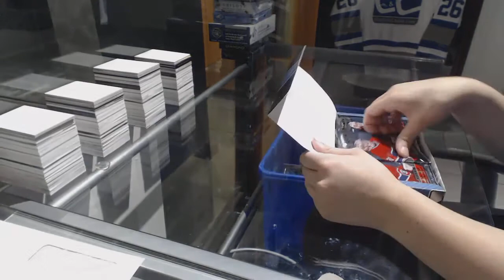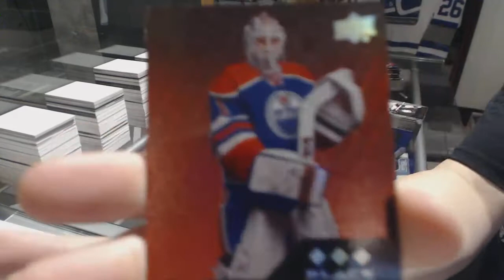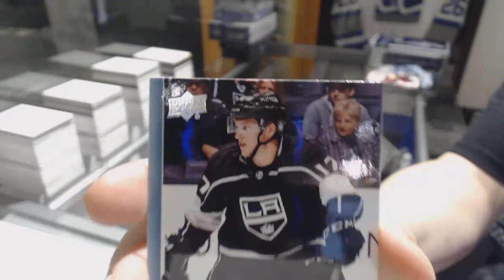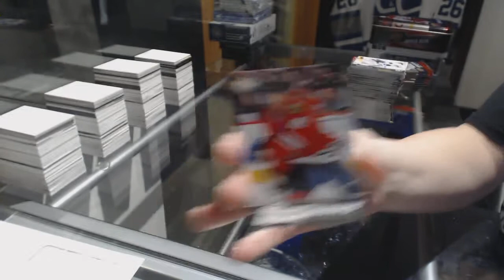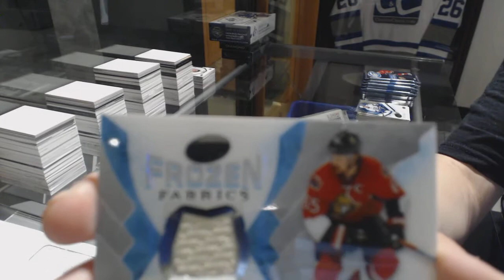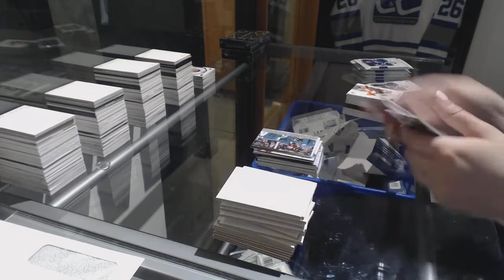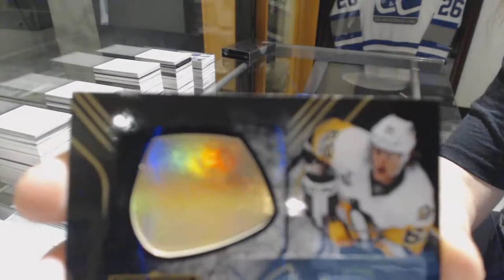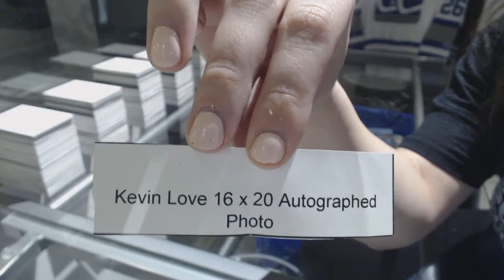Special Monumental Giveaway Hockey Box Mix Break #5 - C&C GB #8162